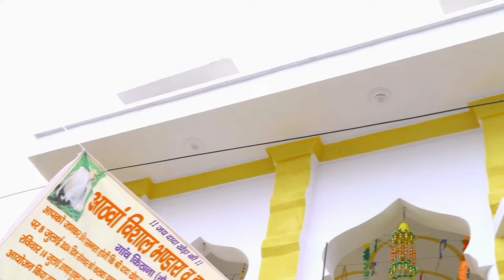दादा खेड़ा सुख राखिये मेरे गाम मे||New Dada Kheda Bhajan 2024 || Sandeep Kithana || Like Share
Dada kheda Sukh Rakhiye new Bhajan 2024 Sandeep Kithana

Song     Dada Kheda sukh Rakhiye
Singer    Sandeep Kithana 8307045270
Lyrics     Sandeep Kithana
Artist     Sandeep Kithana
music     Deepak mudgil

Spl Thanks    Pardeep munsi kala sarwara
Edit By      Deepak mudgil
copyright    Sandeep Kithana official

Newpanditsong NewDadaRawanSong
NewBrhamanSong SandeepKithananewsong
NewharyanviSong newPunjabisong newDada Ravansong newPanditsong newBrahmansong
newBholenathsong newKawadsong newsonglaadipanditsalmaniya new songMasoomSharma Newpanditsong NsongMasoomSharmaewDadaRawanSong
NewBrhamanSong SandeepKithananewsong
newBholenathsong newKawadsong newsonglaadipanditsalmaniya new

masoomsharma rajmawar
song
sandeepsiwanabhajan
newmusic newmusic dj newmusicrelease rajput rajput newsong funny currentsong currentsong comedy bholanath haryanvisong